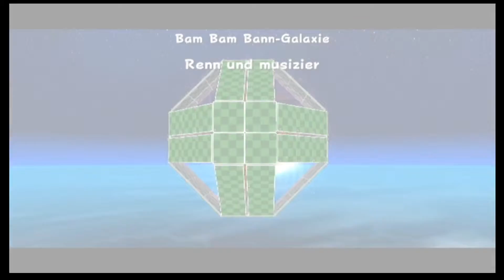#13 Renn und Fuchtel feat. Ehestern - Let's Play Super Mario Galaxy (together|100%)| FullHD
Bowser hat sein eigenes Universum erschaffen und Peach in das Zentrum des Universums verschleppt. Nun muss Mario (wer hätte es gedacht) sie aus Bowsers Klauen befreien, indem er Power-Sterne in verschiedenen Galaxien sammelt. Die Sterne liefern die nötige Energie um in das Zentrum des Universums zu reisen...

Das Spiel auf Amazon kaufen